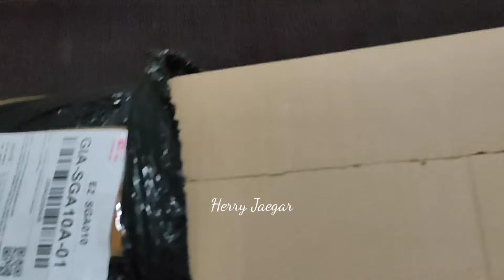UNBOXING JAVA IBEX TACTICAL || TERBARU DARI JAVA PRO